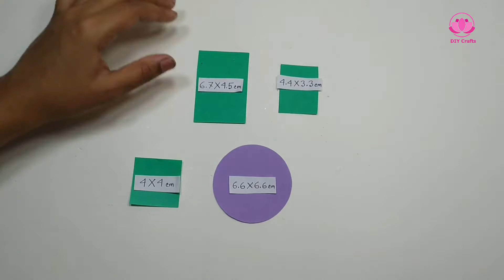Purple Handmade Paper Craft | Easy Making Paper Flowers | Home Dec Ideas Origami